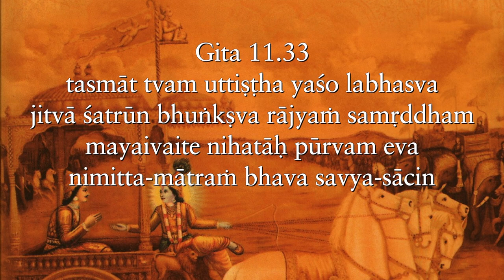On some days, in some ways, we all can make a difference provided we try Gita 11 33